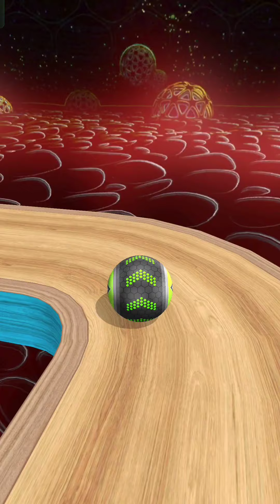Going Balls SpeedRun Gameplay Level 2607